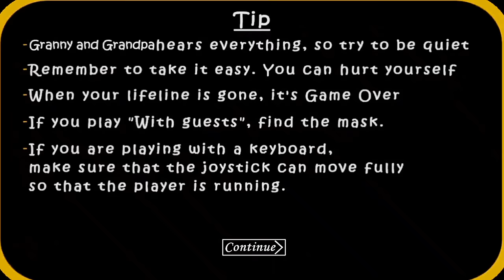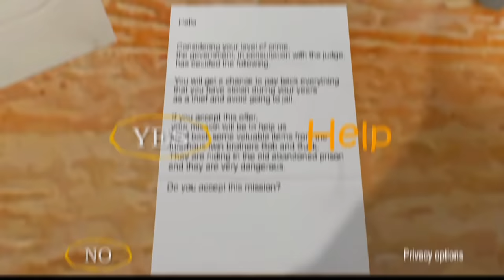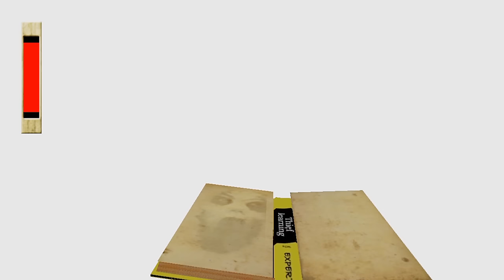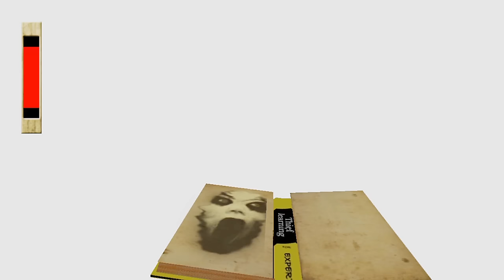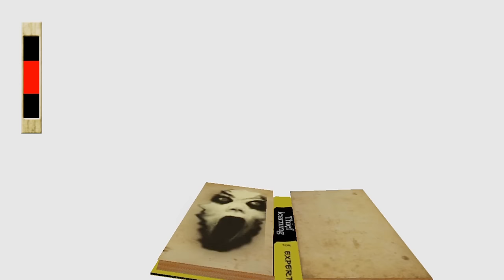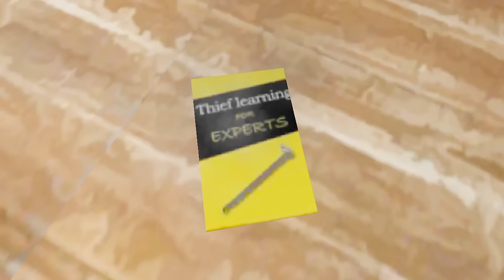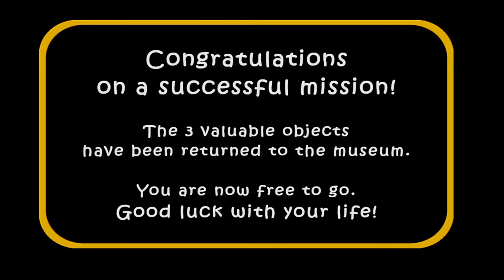Dvloper All Games In The Twins Atmosphere Full Gameplay | Granny Chapters Vs Slendrina Vs The Twins